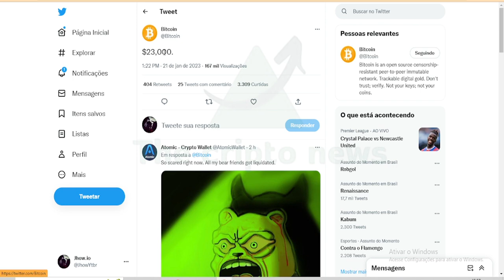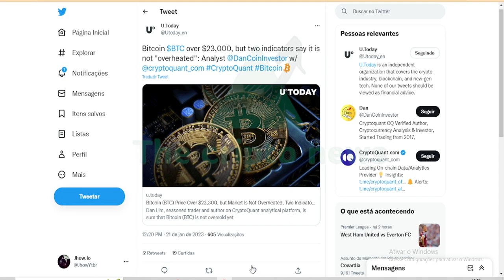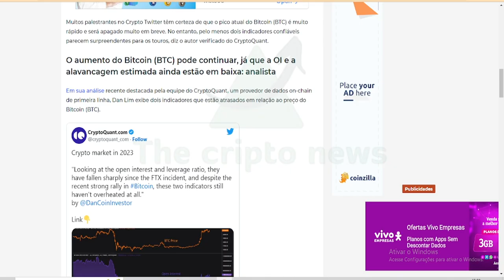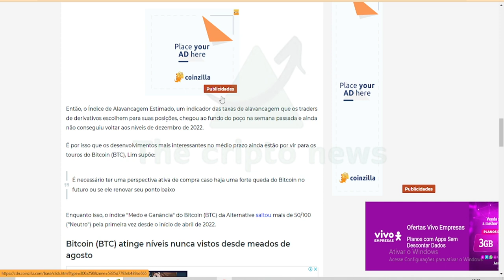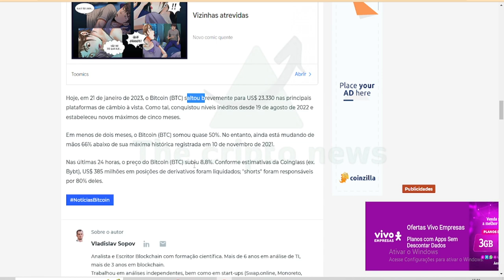BOMBA 💣 BITCOIN ENTROU NO MODO CORRIDAO DE ALTA !!